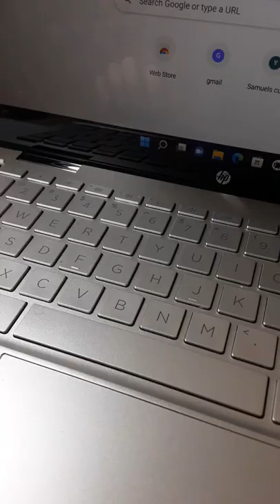I Customised a Bluetooth Mouse The BATMAN Theme!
This was actually my first time customising something and I think it turned out really good!